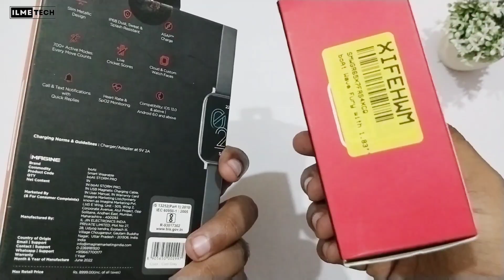Boat Storm Pro vs Boat Wave Fury smartwatches | Best smartwatch under 1500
Hello Guys...
Is video me maine *Boat wave fury* smartwatch aur Boat Storm Pro smartwatche ko compare kia hai. Ye smartwatch kafi Kam price zada features le kar ayi hai.

Buy Link 🖇️

Boat wave fury

Boat Storm Pro

Boya by m1 mic

 DIGITEK DTR 480LW Portable Lightweight Aluminum Tripod with Operating Height 4.75 Feet Tripod